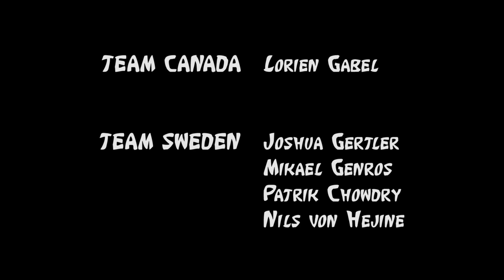Niseko Japan Skiing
This is another epic snowboarding/skiing video created for my client Lorien Gabel and his friends. This year they went to the Niseko area of Japan!